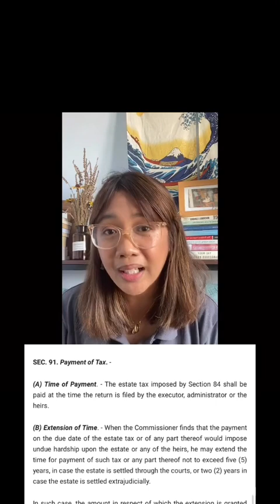Hindi fake news ang utang na estate tax ng mga Marcos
More videos on Rappler Noong 1997, ibinaba ng Korte Suprema ang desisyon na nagsasabing P23 bilyon ang estate tax na kailangan bayaran ng pamilya Marcos. Pero ano nga ba ang estate tax? At paano ito lumobo sa halagang P203 bilyon ngayon? Panoorin ang paliwanag ni Rappler reporter Lian Buan. Follow Rappler for the latest news in the Philippines and around the world.